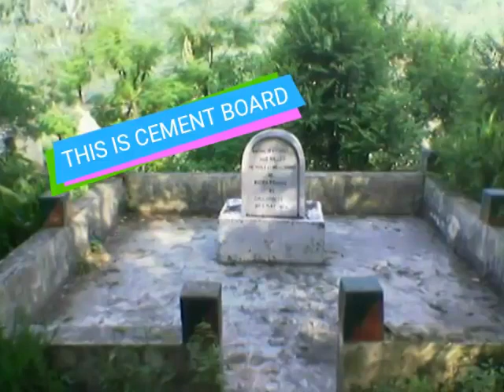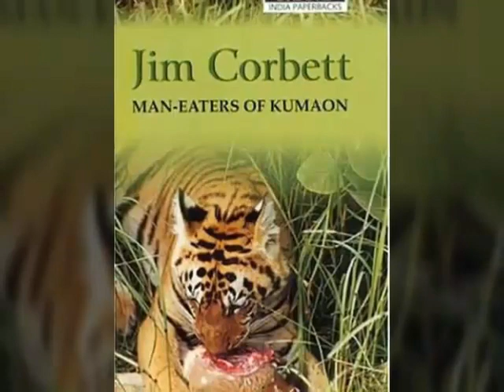ONE TIGER WHO KILLED 439 PEOPLE IN INDIA AND NEPAL-WATCH HERE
The Champawat Tiger was a female Bengal tiger responsible for an estimated 436 deaths in Nepal and the Kumaon area of India, mostly during the 19th century. Her attacks have been listed in the Guinness Book of World Records as the highest number of fatalities from a tiger.
AND PLEASE COMMENT IN COMMENT BOX ABOUT THIS VIDEO.

Legal Notice: All the videos by THUMBS UP TV are copyright intellectual property of YouTube channel THUMBS UP TV. Downloading and re-uploading on YouTube, Facebook or any other video hosting sites are strictly prohibited, but embedding and sharing links in websites are allowed. Legal action will be taken against those who involved in the copyright IP infringement.
CHECK OTHER VIDEOS TOO.